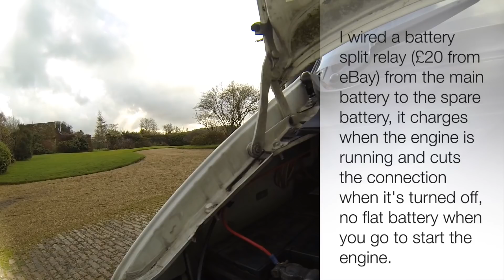How To Build A Cheap Campervan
A video of my first campervan conversion, a fiat ducato. Made to still look like a van from the outside so I can still look professional at work but has everything I need to use for my hang gliding holidays inside.